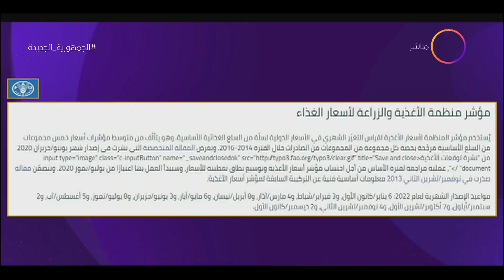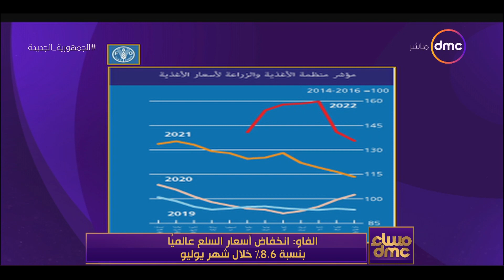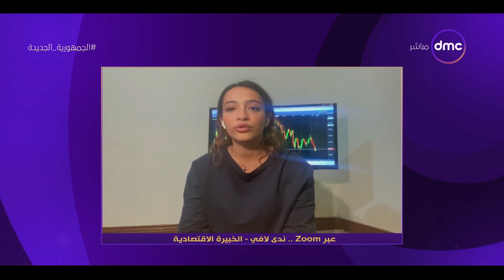مساء dmc - الفاو: انخفاض أسعار السلع عالميا بنسبة 8.6%خلال شهر يوليو..مع ندى لافي الخبيرة الاقتصادية